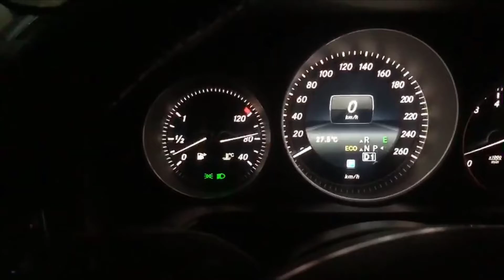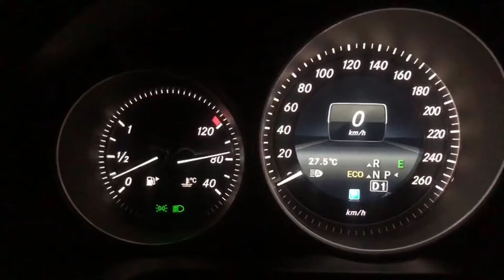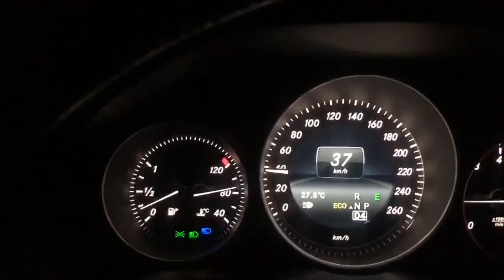Tính năng adaptive highbeam assist trên hệ thống đèn thông minh Mercedes. ( Intelligent LED ).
adaptive highbeam assist on Mercedes-benz

Điện Thoại: 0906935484 or 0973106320